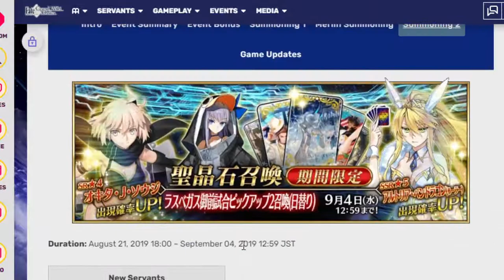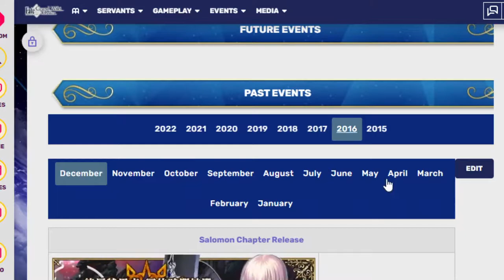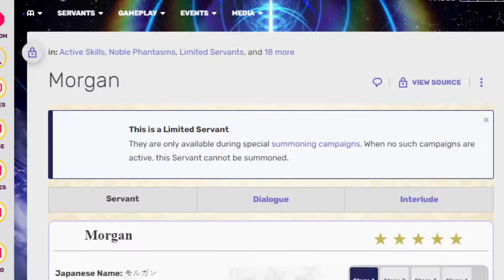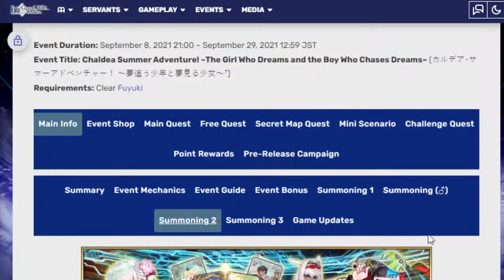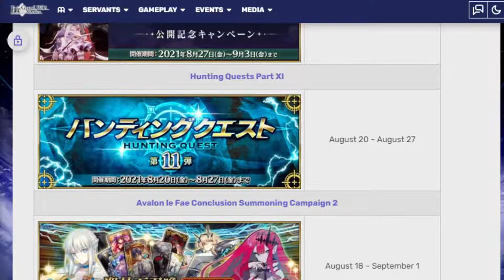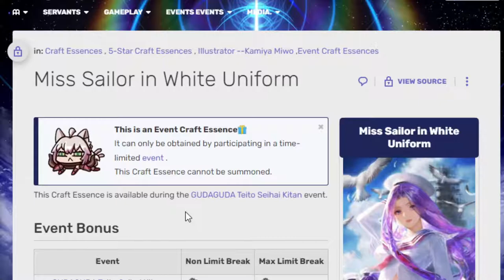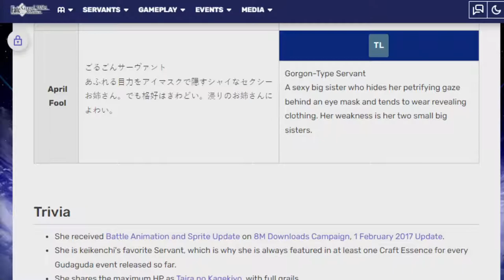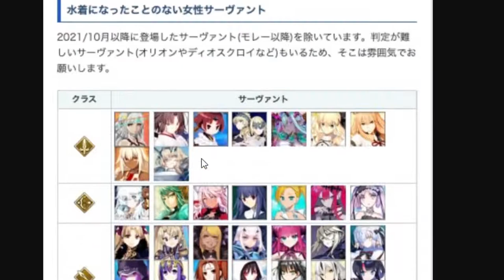Taking a wild guess at what the next summer servants will be! Fgo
Well obviously I know on NA but on JP it's a wild wild wild wasteland of guessing